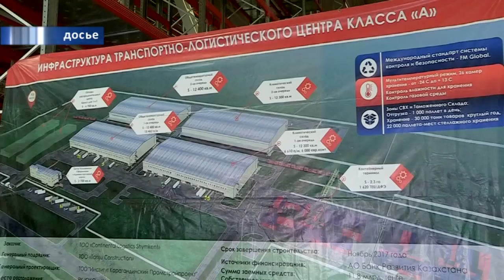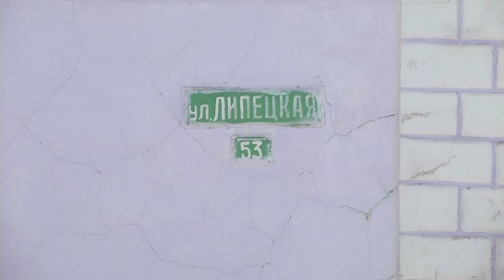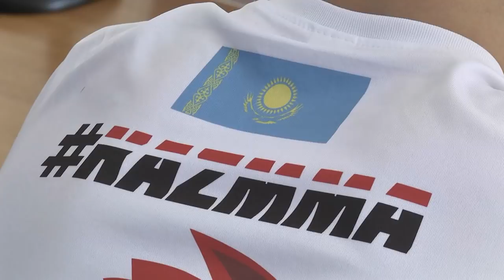25/02/2019 - Новости канала Первый Карагандинский